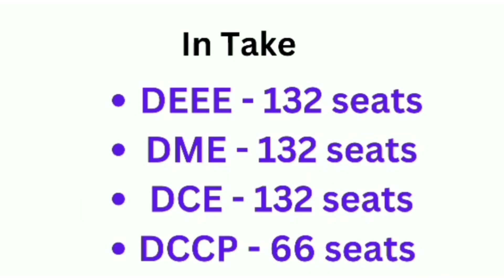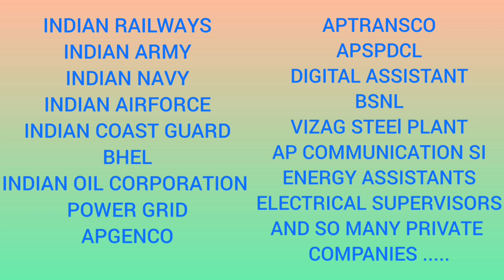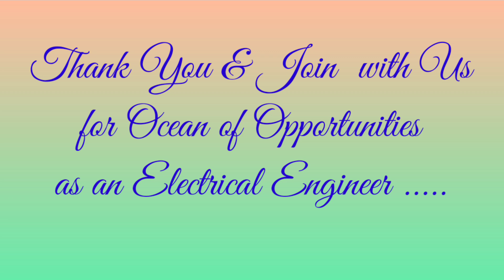The Best Polytechnic to Join Diploma in Electrical and Electronics Engg. Govt.Polytechnic, Nellore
Our key standards for reference
join with us for better opportunities in the future as an electrical engineer